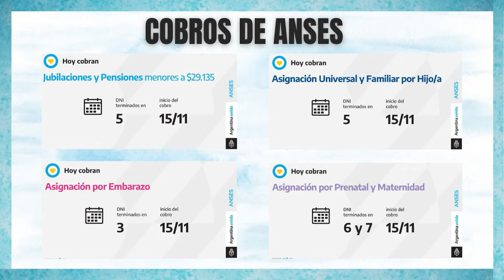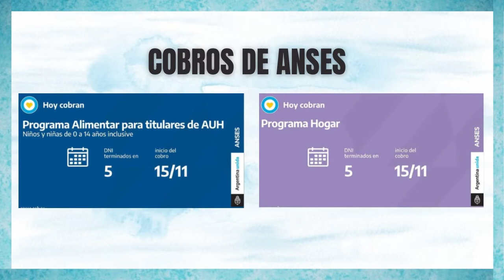🔥 JUBILADOS , PENSIONADOS | A QUIENES LES PAGAN HOY 👈